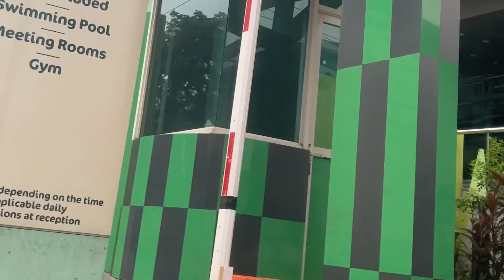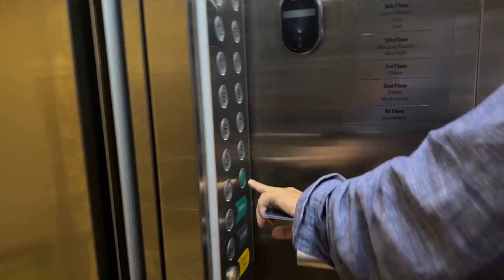STAYCATION DI BULAN RAMADHAN | Iftar & Sahur di Hotel Ibis Style Makassar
Staycation di bulan Ramadhan , review Ibis Style Makassar dan juga menu Iftar & Sahur di Hotel

MasyaAllah seru banget dan menyenangkan, anak”  juga pada Happy , dan kapan dan dimanapun pasti selalu bawah serangkain bodycare & self care SCARLETT karna memang mamak se bucin itu , wanginya itu awet banget

Link pembelian produk Scarlett

RECORD : Kamera sony @6000 & ip 13 pro
LIGHTING :
EDITING : Inshot & Capcut
Filter Tumbnail: Tezza